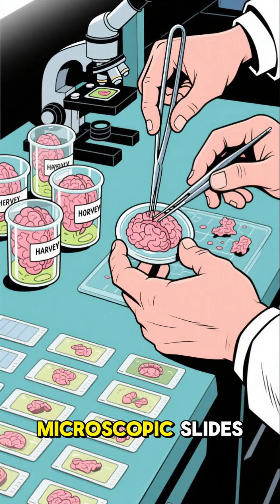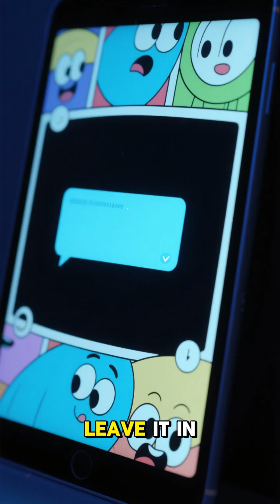Einstein's Brain The 20 Year Journey After Death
When Albert Einstein died in 1955, the world mourned the loss of its greatest mind. But before the body was cold, a secret operation was underway. This is the bizarre, true story of the pathologist who stole Einstein's brain, slicing it into pieces and keeping it hidden in jars for over two decades in a quest to uncover the secret of genius.